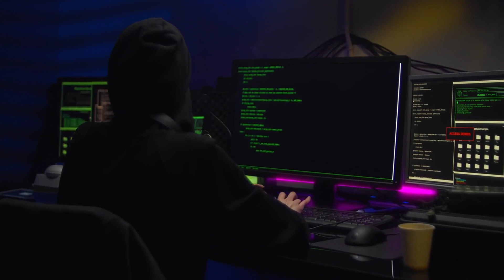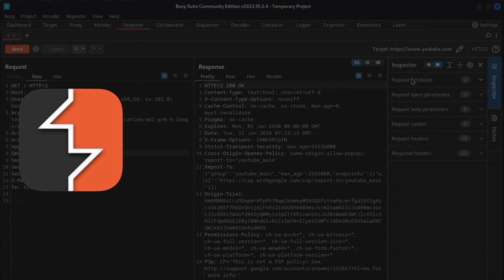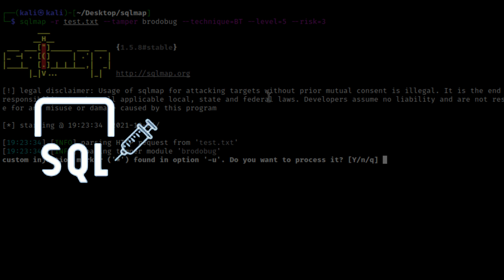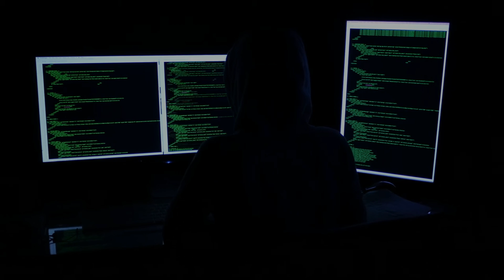5 Levels of Hacking | What Level of Hacking Are You?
Ever wondered how hackers evolve from beginners to unstoppable cyber ghosts?
In this video, we break down the 5 levels of hacking — from clueless script kiddies to elite hackers who operate deep in the shadows. This is your full guide to understanding the hierarchy of hackers, the skills they use, and the mindset it takes to level up.

We cover:
✅ What separates a noob from a real hacker
✅ The tools and techniques used at every level
✅ How elite hackers stay undetected
✅ How to start your hacking journey the right way
✅ The difference between black hat, white hat, and grey hat hackers

Whether you're learning ethical hacking, diving into penetration testing, or exploring cybersecurity careers, this is your essential guide.

🚀 Timestamps
00:00 – Intro
00:39 – Level 1: The Curious Noob
01:55 – Level 2: Script Kiddie
03:15 – Level 3: Real Hacker
04:52 – Level 4: Elite Operator
06:30 – Level 5: The Ghost
07:45 – Outro + Tips to Level Up

🔥 Learn Hacking Fast with These Tools:
Kali Linux

Burp Suite

Metasploit

Nmap

Wireshark

Shodan

TryHackMe / Hack The Box

ChatGPT for hackers (yes, AI too)